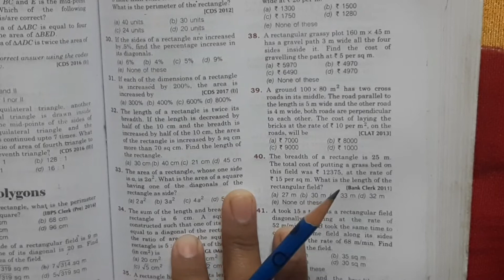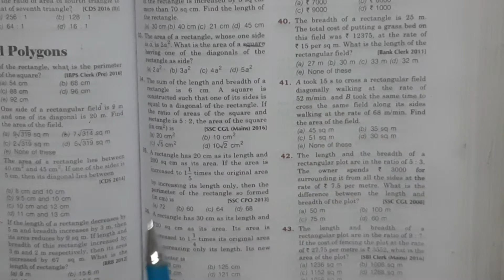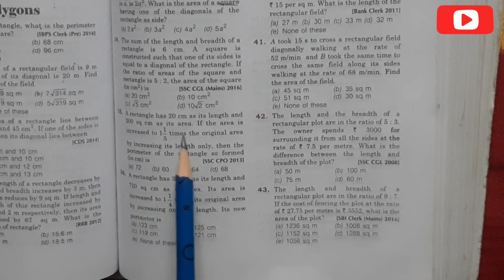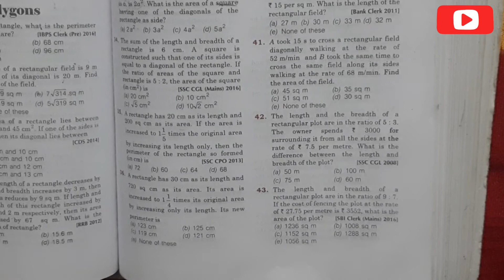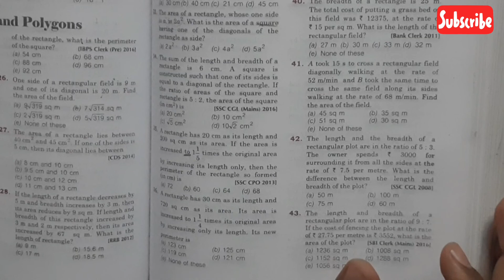Geometry | Class-12 | All Questions | AREA AND PERIMETER| Explained Concept | Ssc_cgl Ssc_chsl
If you are giving mock tests and still can't see any improvement you should see this video.

FOR FURTHER VIDEOS OF THIS CHAPTER (HIGHER SKILL LEVEL) For Advance questions video from fast track book for any chapters CONTACT e-mail - PDFs are also available

Most Important English Questions-https: //youtu.be/U6kBE_wy-Vc